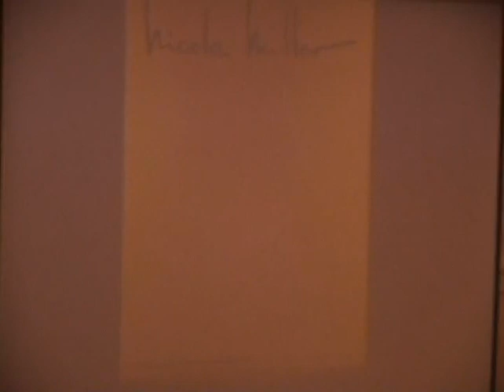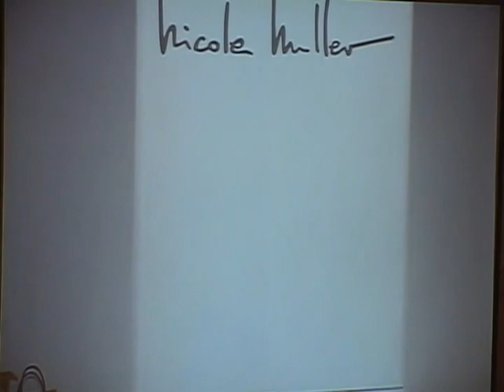Faces and Places in Fashion: Bud Konheim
Bud Konheim, president and CEO of Nicole Miller shows transparencies of the Spring 2007 season, that demonstrate Ms. Miller's inspiration from Hawaiian design. He also describes the phenomena of celebrities and personalities becoming the new designers, and designers paying celebrities to wear their designs for the exposure. He explains the strategy behind Nicole Miller agreeing to do a line for JC Penney's.

NOTE: A small portion of this video is muted due to copyright.